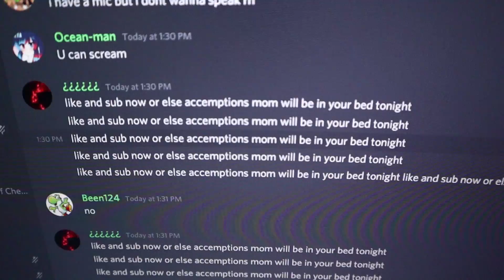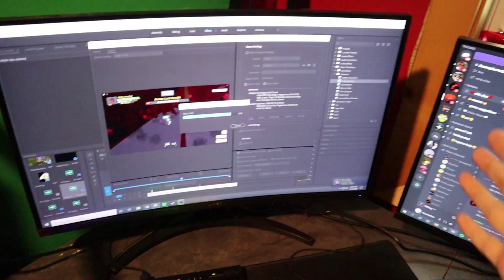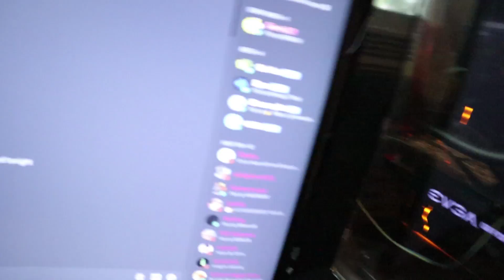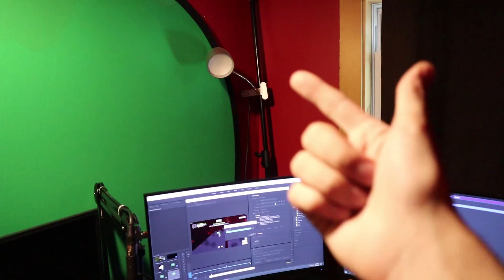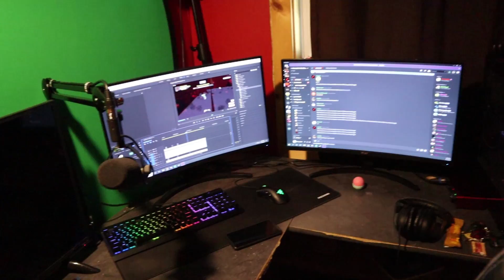My Room Setup!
THANK YOU GUYS FOR 5K!

Acer 144hz 27" Monitor - 2
Shure SM7B XLR Microphone
Rode PSO Mic Boom Arm
K70 RGB MX Red Keyboard
Deathadder Elite Mouse
Focusrite Gen 3
CloudLifter

PC SPECS:
i7-7700K
GTX EVGA 1070
NZXT M170 Motherboard
24 GB Ram DDR4
Anything else ask in the comments!